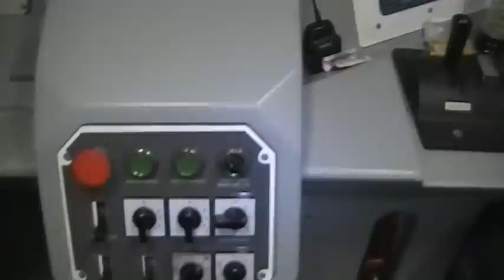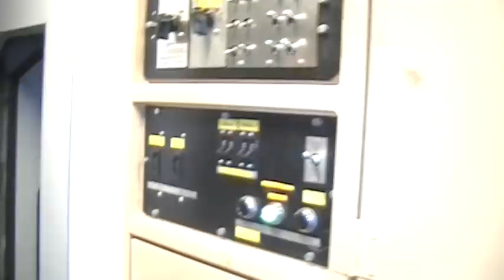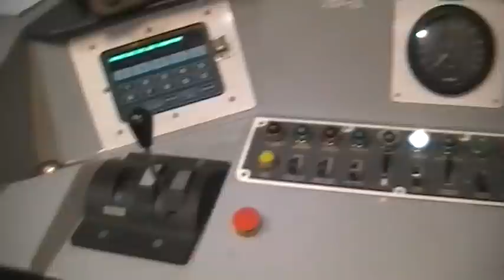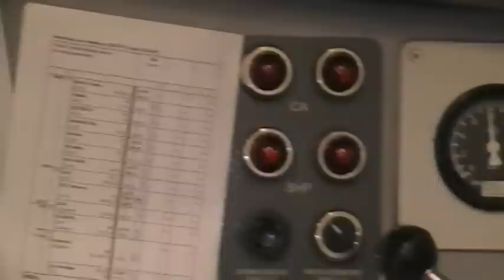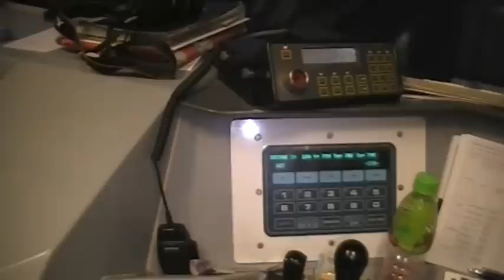Kabina 311D/Na pokładzie 311D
311D-22 dotarł do Kętrzyna po 17 godzinnym opóźnieniu.Chciałem go złapać na szlaku, jednak pora uniemożliwiła mi to,więc postanowiłem nagrać kabine 311D.